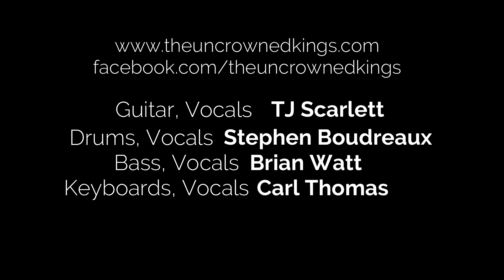The Uncrowned Kings Featuring Eric Dysart "Rocketman" (Elton John cover) 11 08 2019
no rights to song content or profits